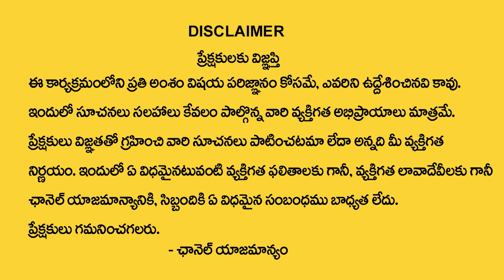Vishwam Vijay : How to Attract Money| Money Management | MoneyWorld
Watch ►Vishwam Vijay : How to Attract Money |  | Money Management |  MoneyWorld

విశ్వం విజయ్ గారి -Online Free  అడ్వాన్స్డ్ లా అఫ్ అట్రాక్షన్ వెబినార్ కి అటెండ్ అవ్వాలి అనుకుంటున్నారా ? ఈ లింక్ ఓపెన్ చేసి రిజిస్టర్ చేసుకోండి